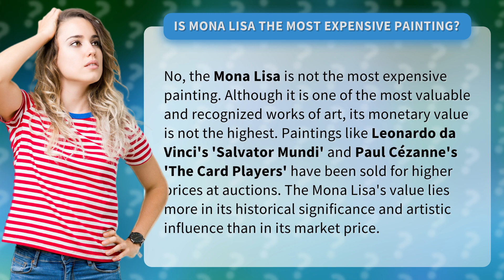Is Mona Lisa the most expensive painting?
Beyond Mona Lisa: The World's Most Expensive Paintings • World's Most Expensive Paintings • Discover the surprising truth about the Mona Lisa's value and explore the jaw-dropping prices of other renowned artworks, including 'Salvator Mundi' and 'The Card Players'. Uncover the fascinating stories behind these masterpieces and understand why their worth goes beyond mere monetary value.